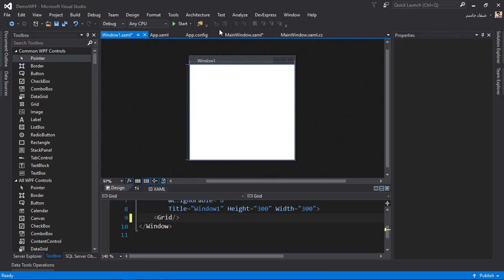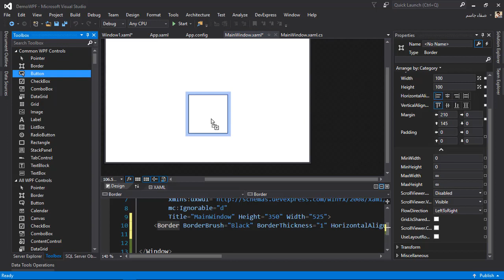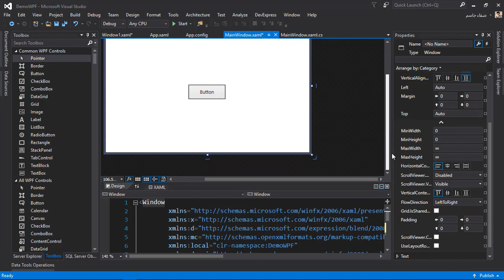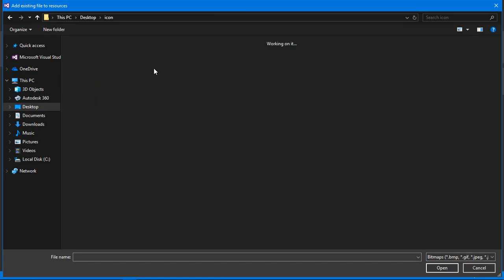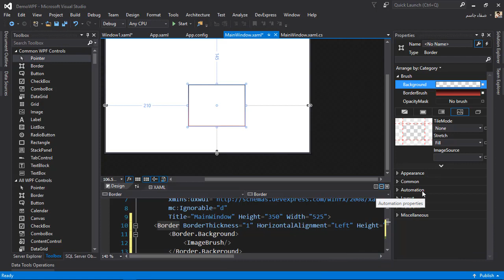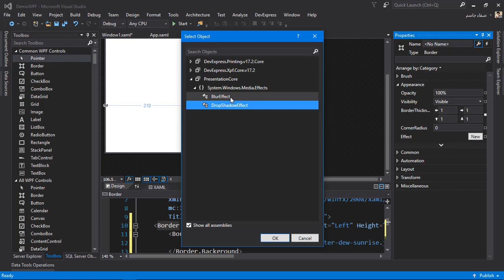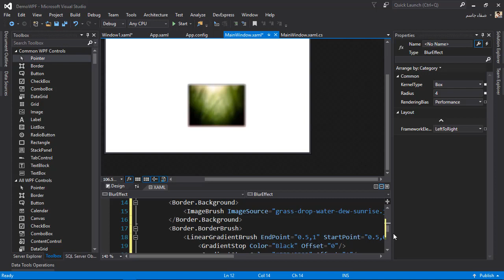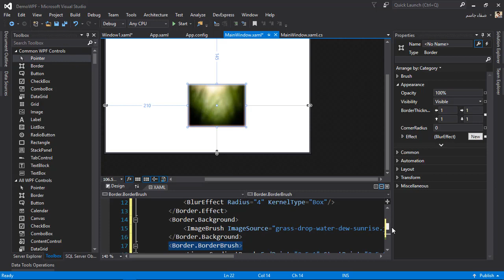C# wpf | حاوية الحدود Border